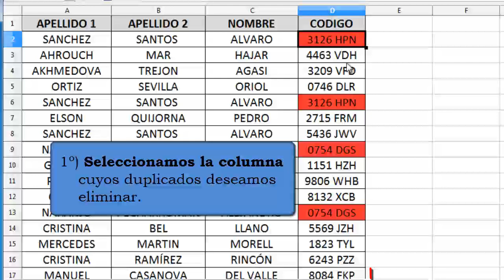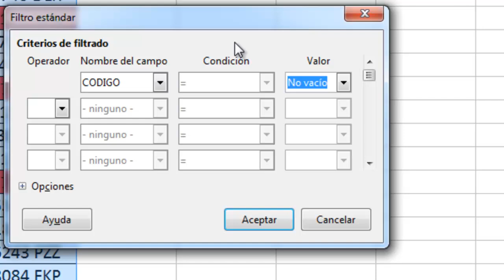Cómo eliminar los valores duplicados en Calc de LibreOffice (quitar duplicados en Calc)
Una hoja de cálculo como Calc es una herramienta de gestión utilizada, entre otras cosas, para generar informes, los cuales deben ser fiables y precisos, por ello es importante que conozcamos la forma de eliminar los datos repetidos.

Con independencia de la naturaleza de los datos, lo cierto es que tendremos que realizar esta operación con cierta frecuencia si queremos que nuestros informes sean precisos. En el anterior artículo de Calc vimos cómo marcar los valores duplicados, por lo tanto, este sería la segunda parte del mismo donde veremos cómo eliminarlos.